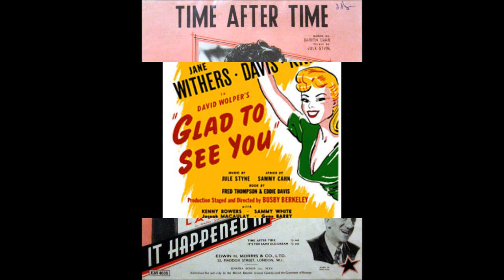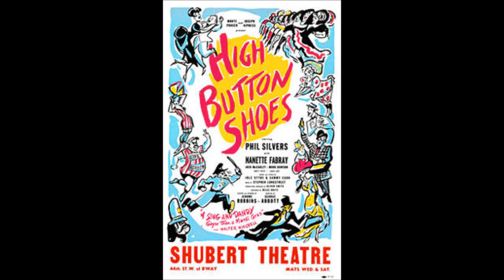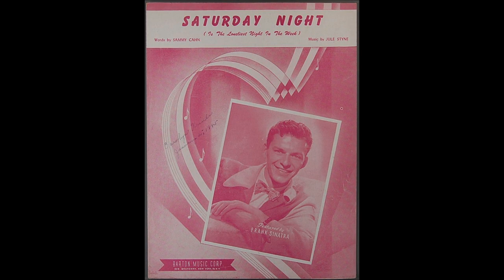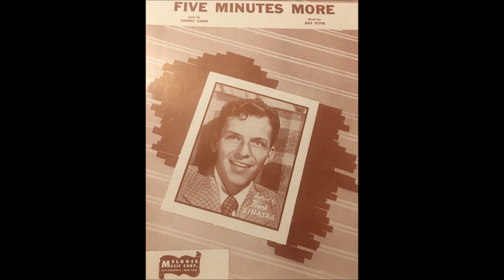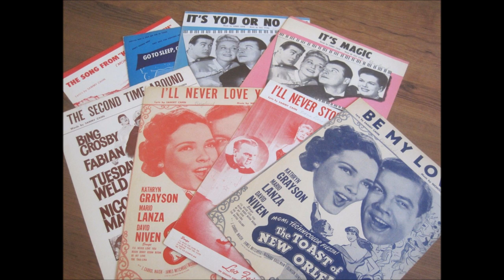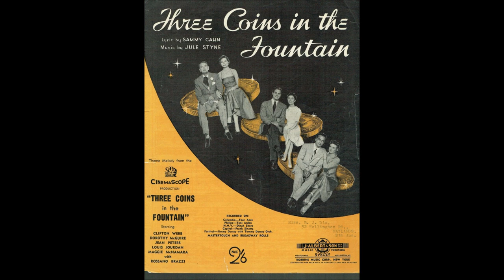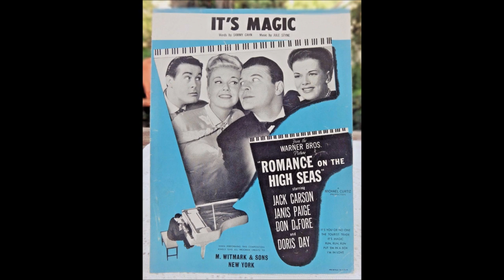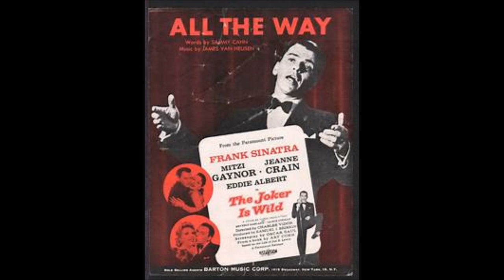THE SAMMY CAHN SONGBOOK PART 1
He wrote songs with SAUL CHAPLIN,JULES STYNE , JIMMY VAN HEUSEN and a few others.